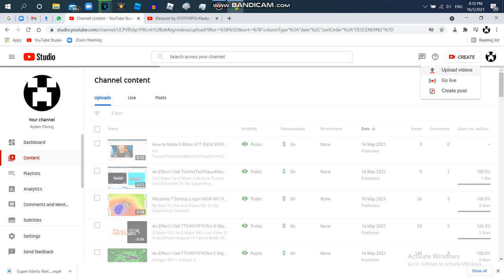How to Make TommyTechVaux49andYinYangFanYesConnerheadNo's G Major 0